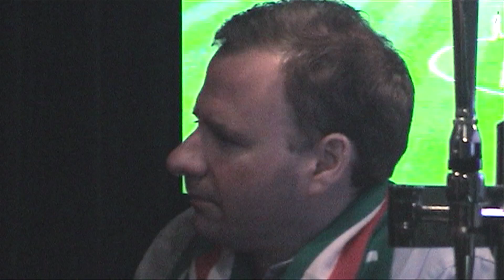Episode one "Bilbao" (Subs "Mr Pentland club, London")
Football Documenta is an online series about seeing cities through football clubs and their supporters. Episode one is about Athletic Club in Bilbao, Spain.

"Subs" are extras that didn't make it in to the episode. In this video we join the Mr Pentland London Athletic supporters club to watch a league game against Atletico Madrid.

By Joe Ridout and Stan Leeson.